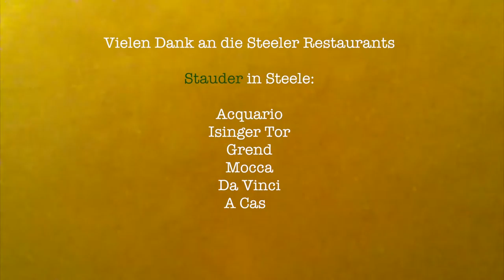Stauder Pils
Steele trinkt Stauder Roloff Film
Essen - Germany